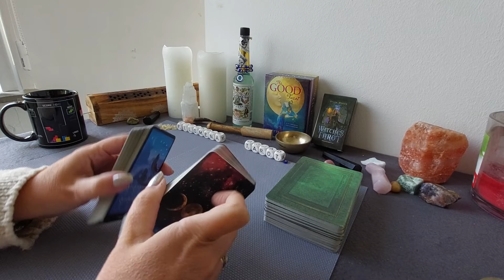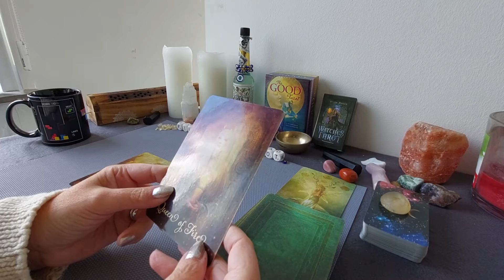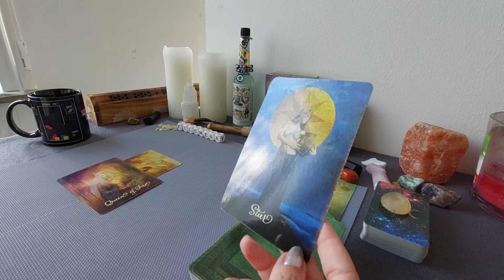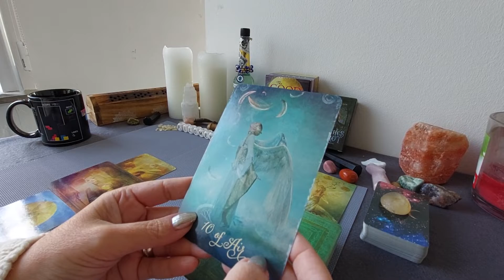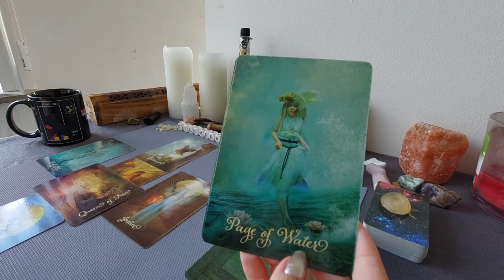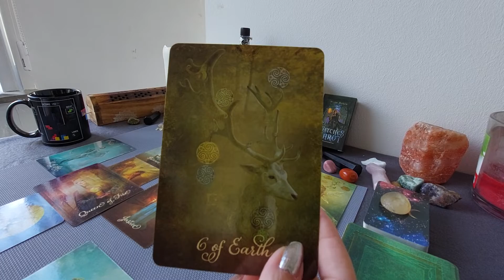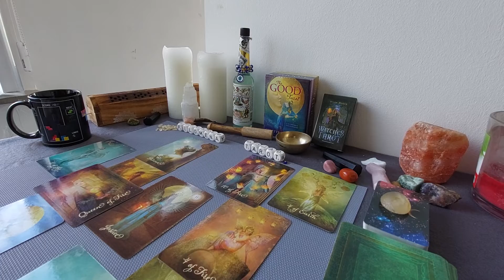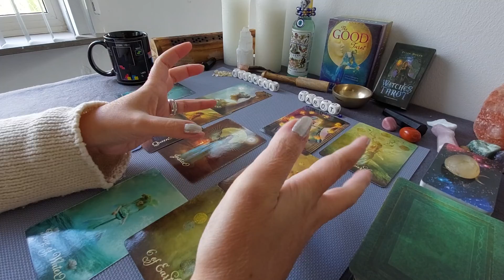Celtic Cross: Retracted your energy/effort and see what happens?!